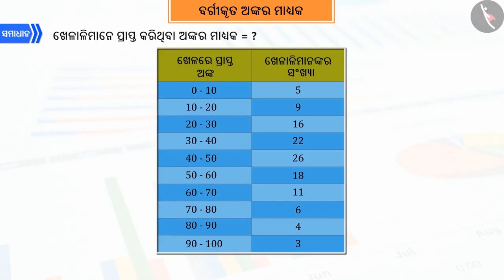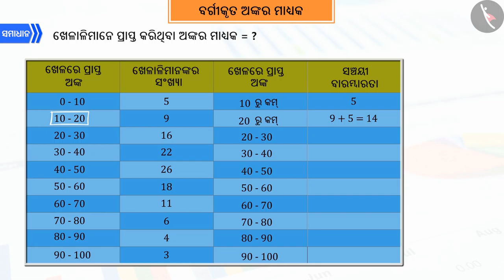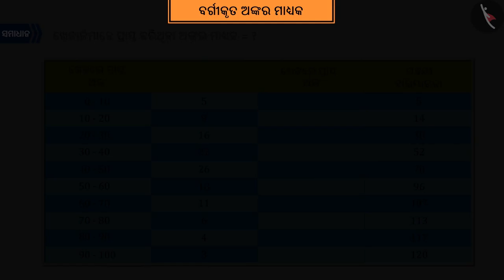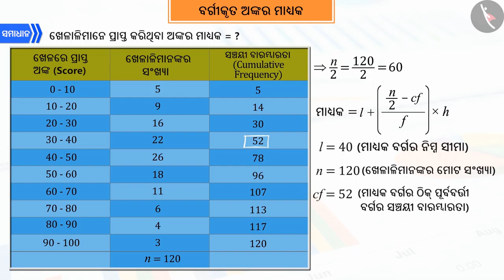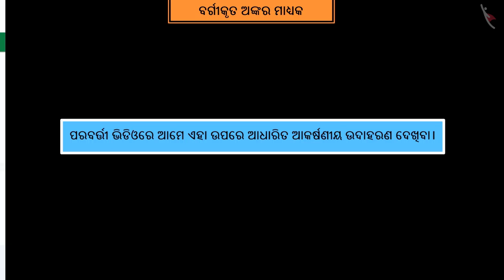ବର୍ଗୀକୃତ ତଥ୍ୟର ମାଧ୍ୟକ | Part 2/3 | Median of Grouped Data | Odia | Class 10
ବର୍ଗୀକୃତ ତଥ୍ୟର ମାଧ୍ୟକ | Part 2/3 | Median of Grouped Data | Odia | Class 10 | ତଥ୍ୟ ପରିଚାଳନା | कक्षा 10 | NCERT | ସ୍ଥିତି ବିଜ୍ଞାନ (7)

Median of Grouped Data | Data Handling | Grade 10 | NCERT | Statistics (7)

Welcome to part 2 of Median of Grouped Data. In this video, we will discuss the concept of Median of Grouped Data.